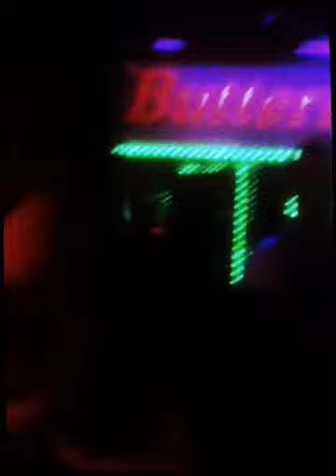Hbdพี่ติ๋ม เจ้าของกิจก...